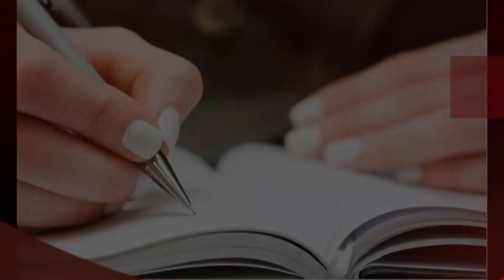Revisão: Espécies Tributárias | BLOCO 5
2ª FASE OAB:
Tributário | Constitucional | Trabalho | Penal | Administrativo

Categoria
Educação